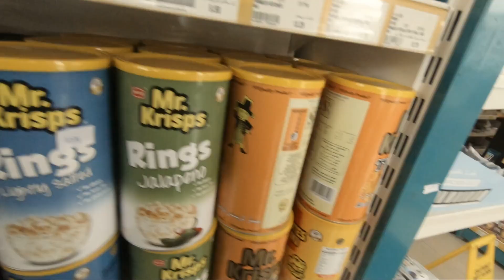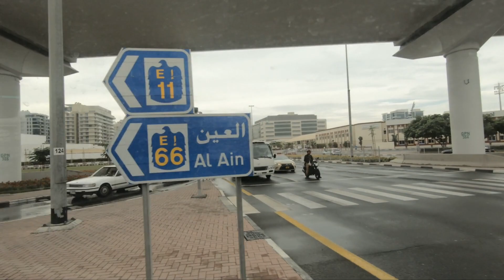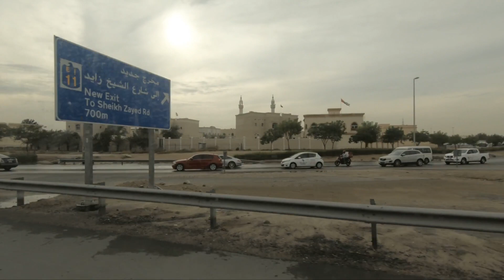THE LAST- RIDE A1 BUS, VISIT X-1073, RAIN IN DUBAI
My Last Ride A1 Bus, Visit ENOC X-1073, Rain in DUBAI After 7 years and 7 Months Bye DUBAI see you soon Philippines.

FT. Ghanem the Tour Guide AL KHAIL RUGEMONT ACCOMODATION

♫2 HOURS♫ Best Vexento Mix - NoCopyRight Songs ! ★☆ Music Folder #1